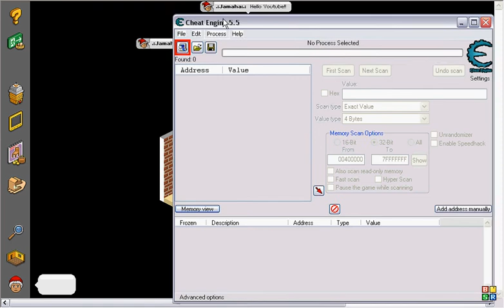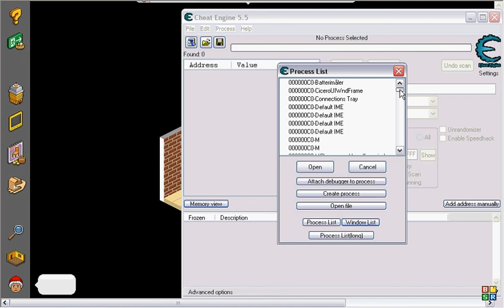[HABBO] How to use SpeedHack With CHEAT ENGINE 5.5 !